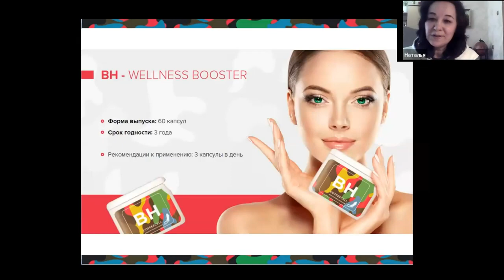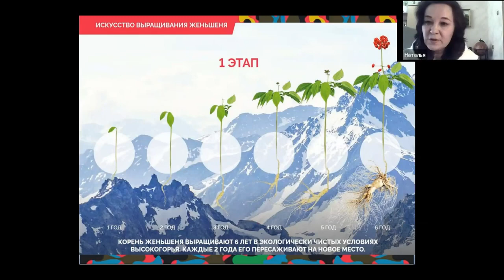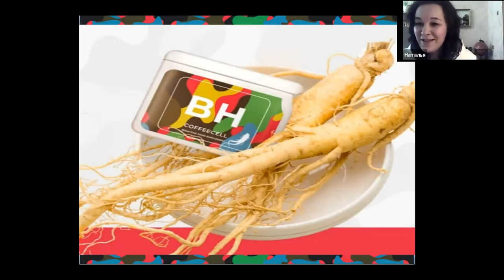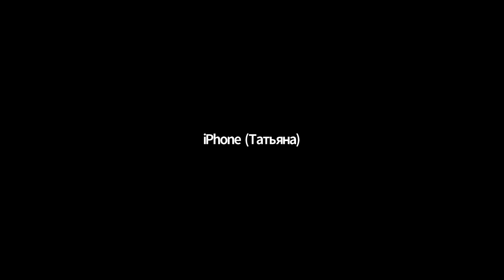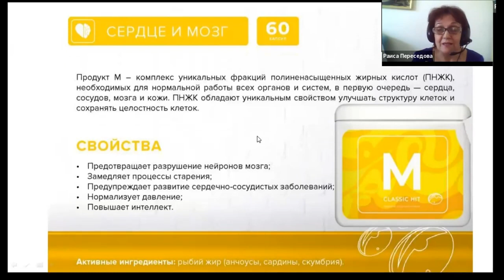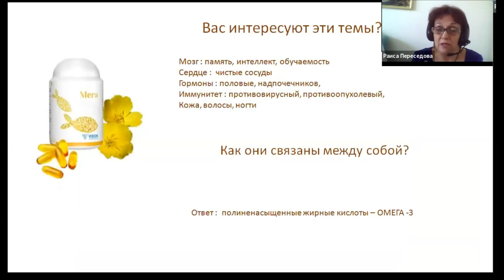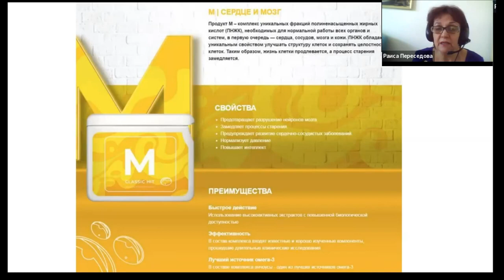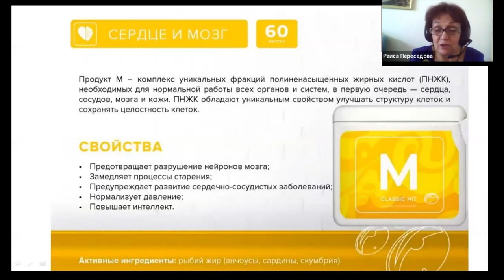Команда 17 и 22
видеозапись и голосование по битве №5 суперконкурса «БАТТЛ ОНЛАЙН»